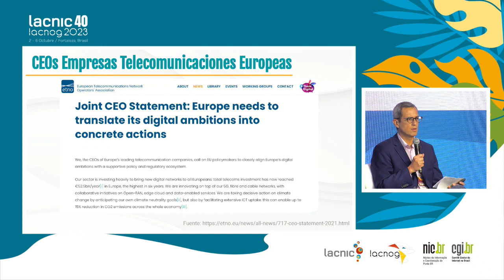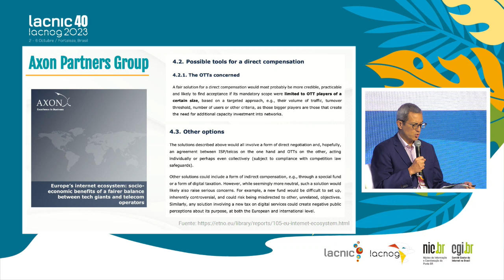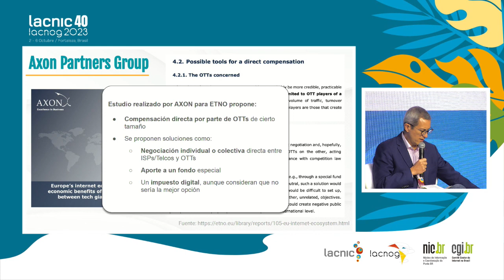Cost Sharing, Sending Party Pays, Fair Share e seu impacto na Internet